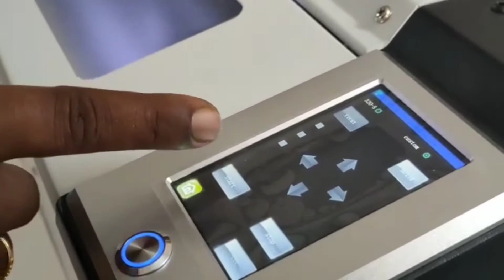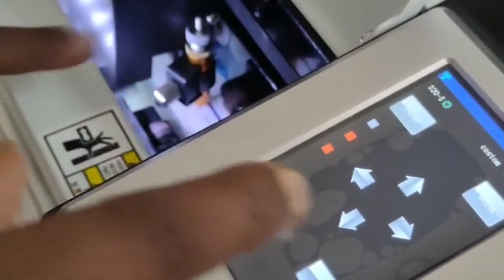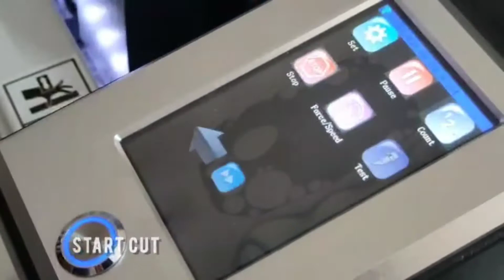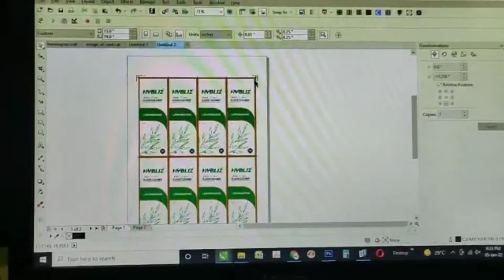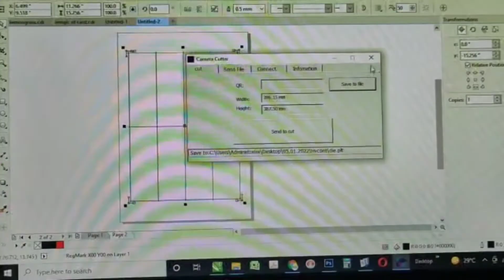How to put cutting marks for PVC sticker scoring on new machine